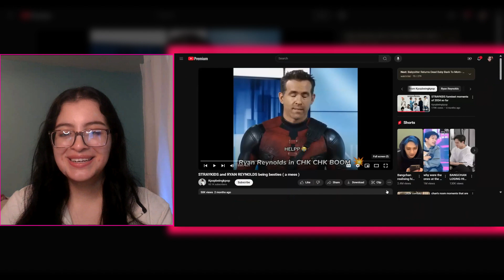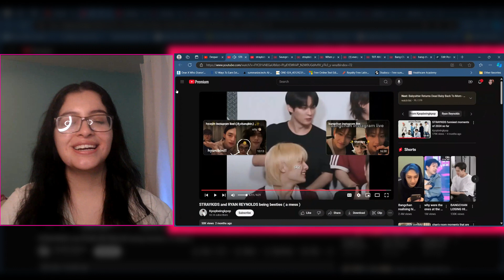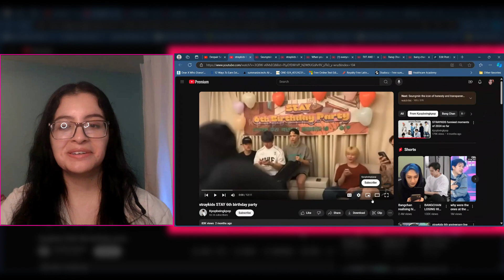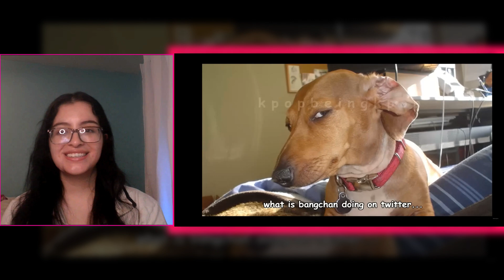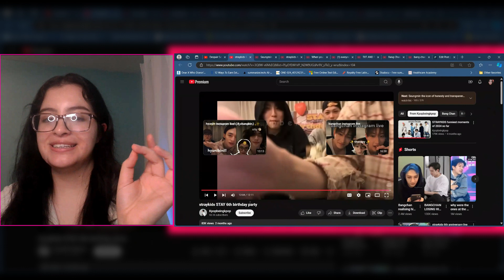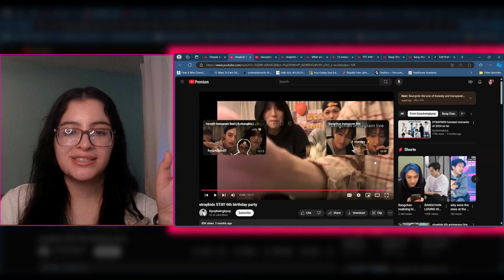Stray Kids - 'STAY 6th Birthday Party' | 'Besties w/ Ryan Reynolds' | Reaction🖤